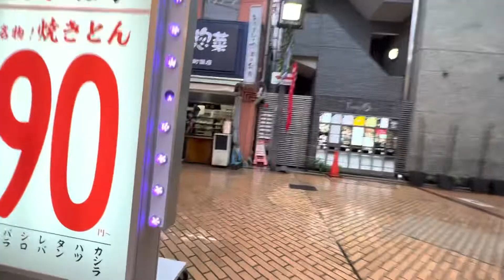2022/07/26 夕方の町田5